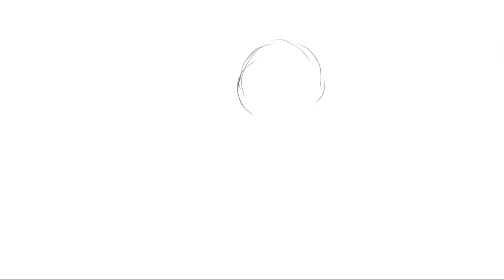Floral MerMay Mermaid Rose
This year for my Mer-May challenge I'll be doing chibi mermaids themed after flowers.
First up is Rose.

If you happen to enjoy my art and want to follow me on other platforms?

video music:
This Tropical House by FASSounds